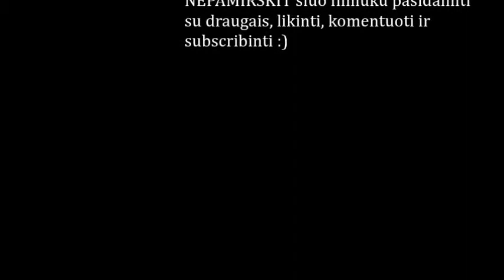Paukščiai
Lietuvos paukščių nuotraukos su pavadinimais, ir atitinkantys balsai.

Ačiū jog subscribinate ir likinate :)

DG studija